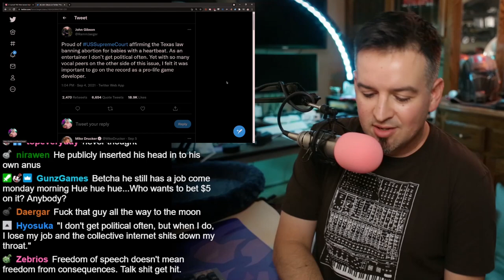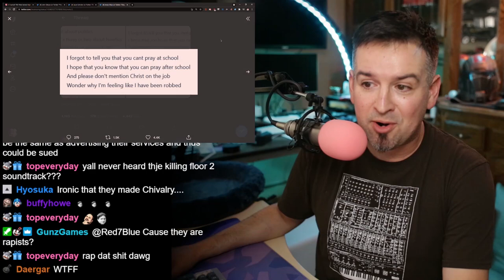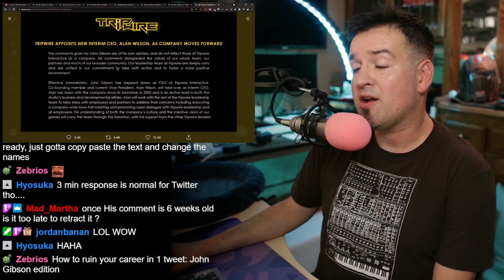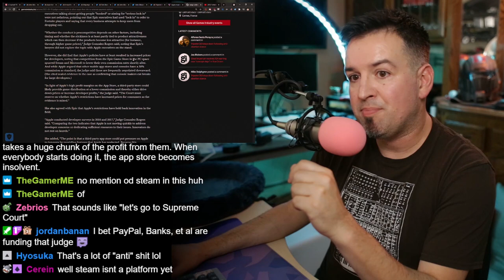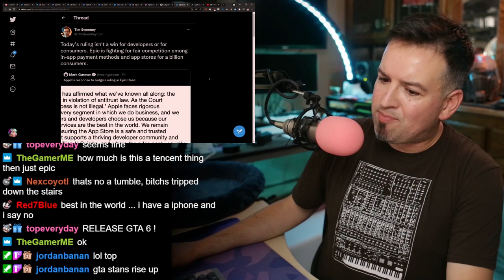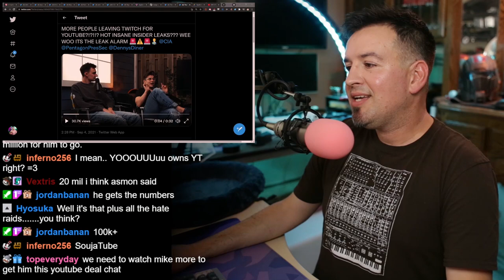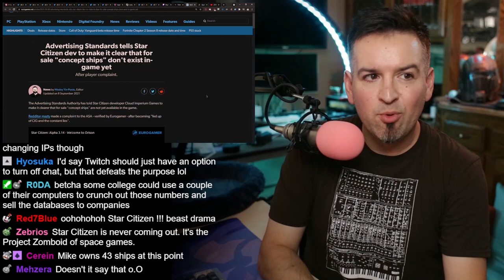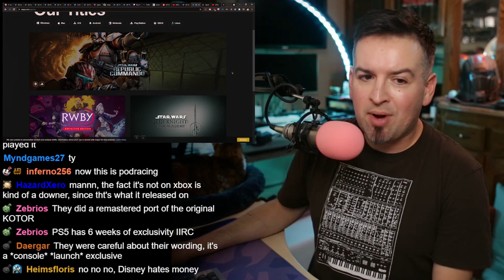iANAL, however..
Chapters:

00:00 Let's do some news!
01:20 PAX West happened
05:42 John Gibson discovers capitalism
23:40 Epic vs Apple Update
37:14 YT Gaming on a recruiting spree
43:40 Twitch suing hate raid botters
47:45 Star Citizen told to stop all dat lyin
52:10 KOTOR REMAKE
56:28 Matrix Resurrections gets a trailer

Epic vs Apple continued..

Twitch streamers being poached by YT?

Twitch suing hate raiders?

Star Citizen dev told to clarify communications on sale ships